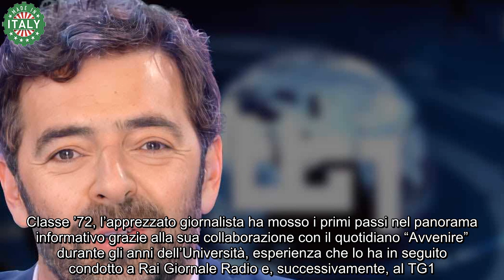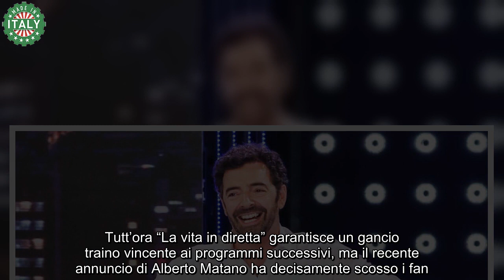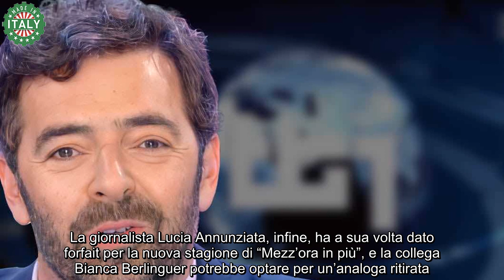Alberto Matano, sostituito a La Vita in diretta Lui rompe il silenzio e saluta il pubblico così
Il mattatore calabrese Alberto Matano rappresenta da anni uno dei pilastri portanti nel palinsesto di Rai1, e lo dimostra anche il successo quotidiano riscosso dal suo format “La vita in diretta”.

Classe ’72, l’apprezzato giornalista ha mosso i primi passi nel panorama informativo grazie alla sua collaborazione con il quotidiano “Avvenire” durante gli anni dell’Università, esperienza che lo ha in seguito condotto a Rai Giornale Radio e, successivamente, al TG1.

Dopo aver curato numerose dirette ed edizioni straordinarie di quest’ultimo, Alberto Matano ha ideato e condotto la docu-fiction “Sono innocente”, e nel 2018 ha pubblicato un’opera sullo stesso filone narrativo, ovvero “Innocenti – Vite segnate dall’ingiustizia”.